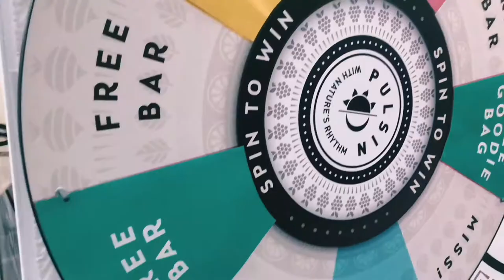Balance Festival 2018 Vlog